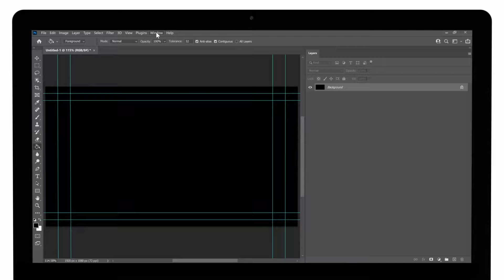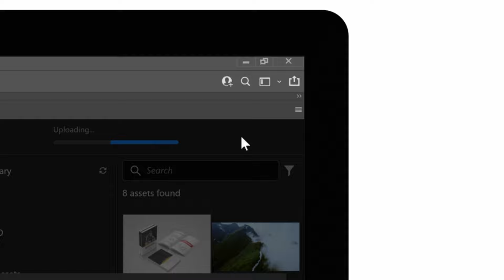How to insert an image to Photoshop | Photoshop tutorial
Pics.io is an all-in-one cost-effective digital asset management solution for distributed teams!

In this video, you will learn how to insert an image to Photoshop using Pics.io extension. Stay focused and watch the video till the end!

Digital Asset Management (DAM) software is a powerful solution to organize your files, photos, pics, and any other digital assets. In addition to organizing your media library, DAM solutions can optimize your workflow through such features as Photoshop image inserting straight from your Pics.io DAM.